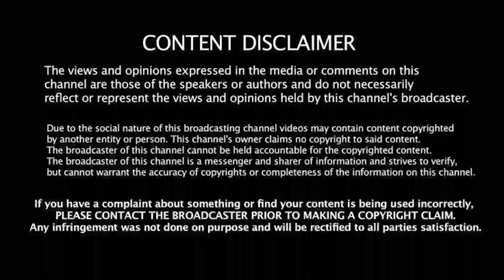IND vs SA 2வது ODI: சிராஜ்க்கு வாழ்நாள் தடை! நடுவர் மீது தாக்குதல்! ICC அதிரடி நடவடிக்கை!